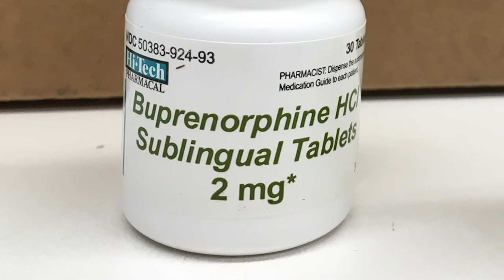TomorrowsDiscoveries: Treating Substance Abuse – Eric Strain, M.D.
Eric Strain, M.D.., and his colleagues are developing exciting new therapies for patients who struggle with substance abuse all while expanding their treatment capacity.